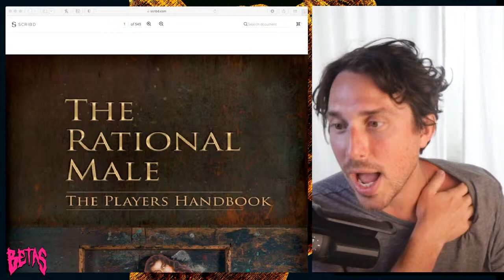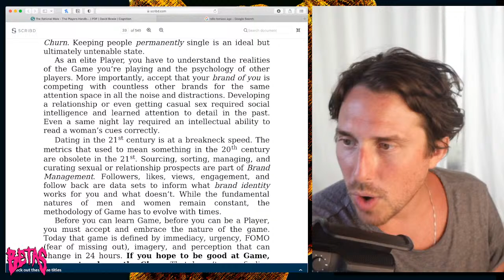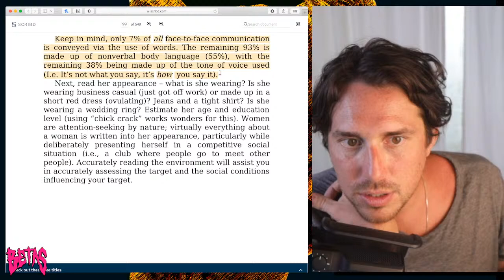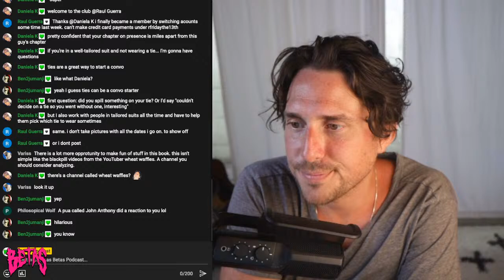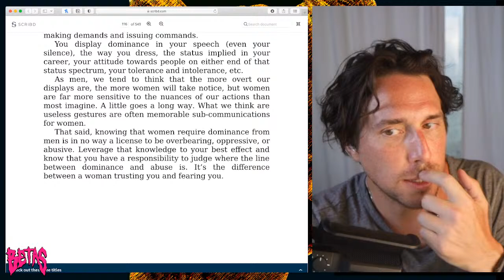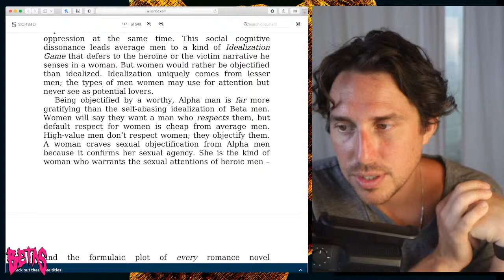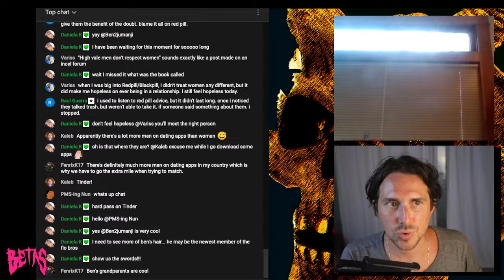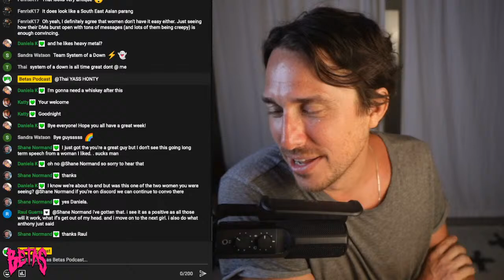I read The Rational Male, and it’s MUCH dumber than I thought. | Betas Podcast #44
🎉 MY NEW SKILLSHARE CLASS 🎉

Killing toxic masculinity one pillboi at a time. BETAS is a show about being yourself and starting relationships in a healthier way. Hosted weeknights with relationship coach and proud blue piller Anthony Recenello.